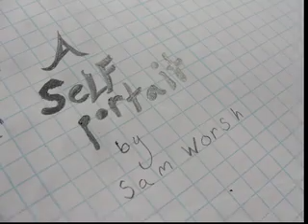Self Portriat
Selft Portrait~
=v= Song by Mika: Blue Eyes